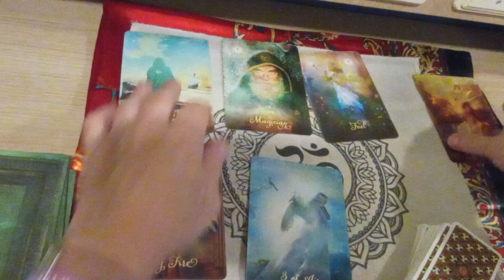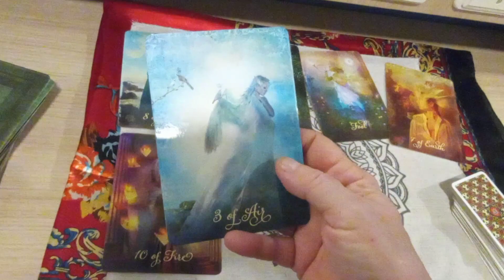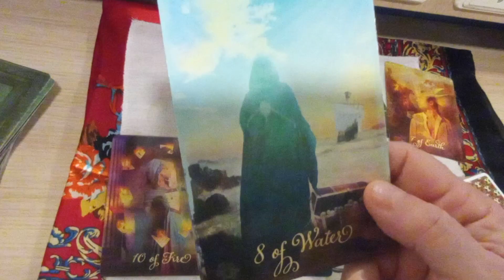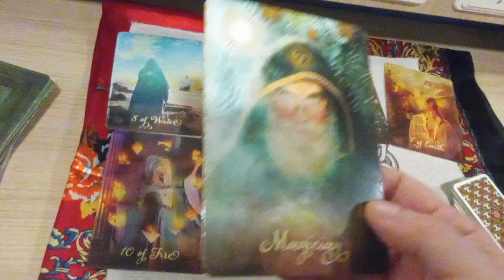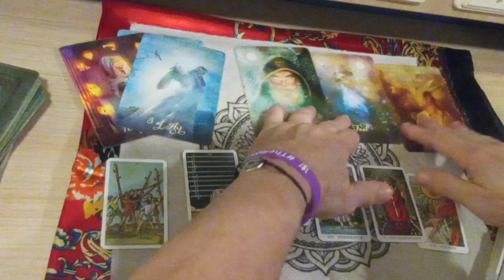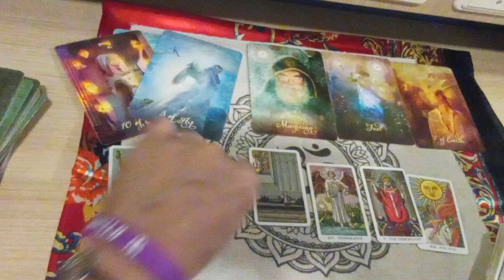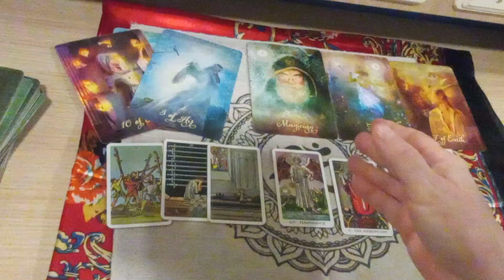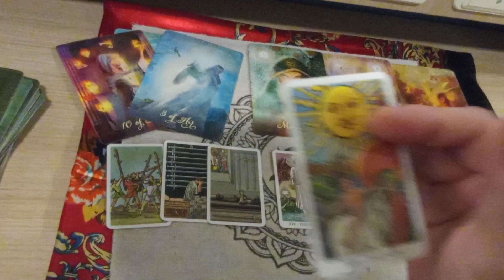CAPRICORN - "A MESSAGE TO HEAR!!" | September 16TH-30TH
Capricorn September 2021 - General Tarot Reading | September 16TH-30TH